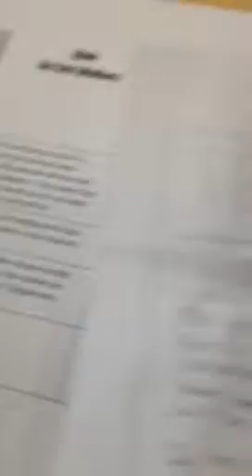Literature circles week 1